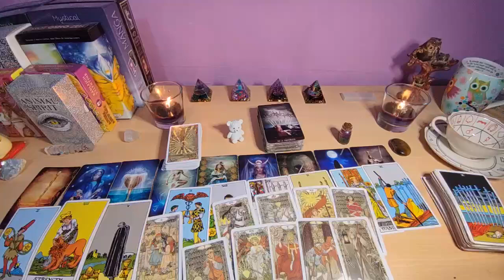AQUARIUS, THEY'RE GOING TO SHOCK THE F*CK OUT OF YOU❗😮 VERY UNEXPECTED! LOVE | YOU VS THEM ❗